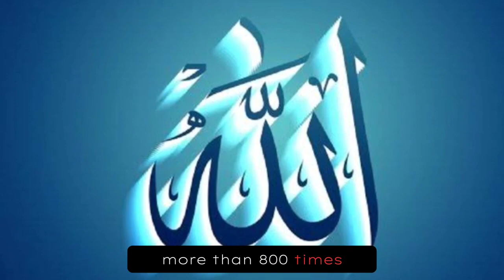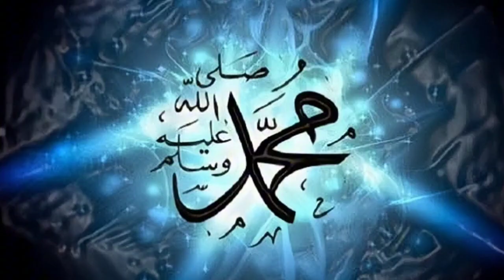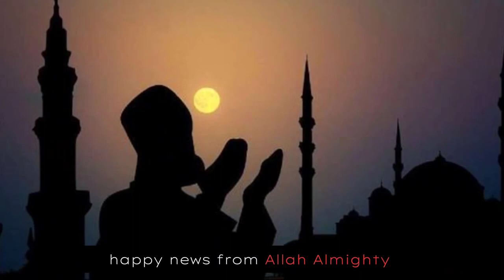Muhammad Qasim's Dreams Signs Of Qayamah End Times